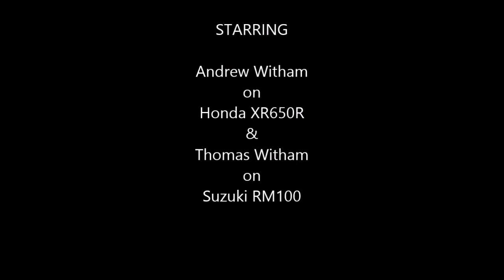Off Road Motorcycle Trail Riding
Motorbike Trail Riding in Wellington, New Zealand. A film about Andrew and Thomas riding our motorcycles at our local track.